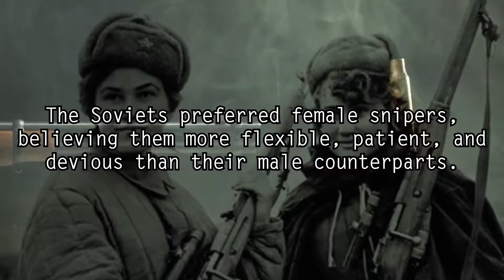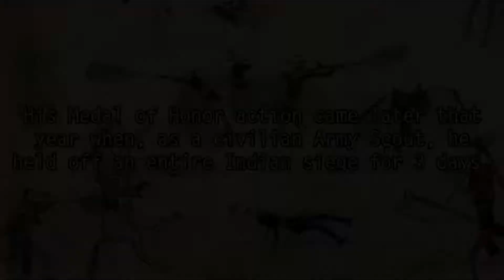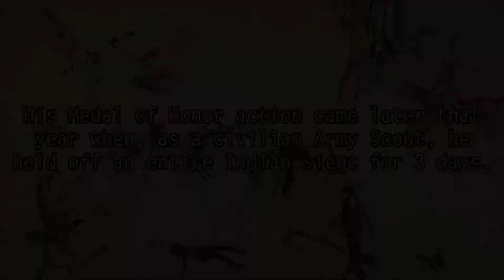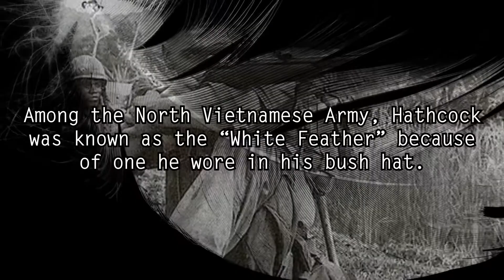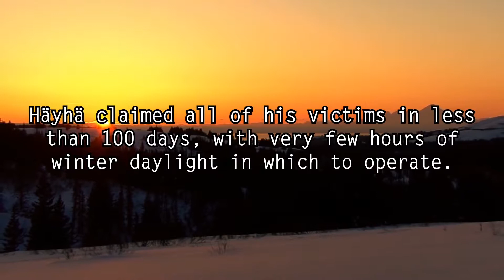5 Deadly Badass Snipers in History